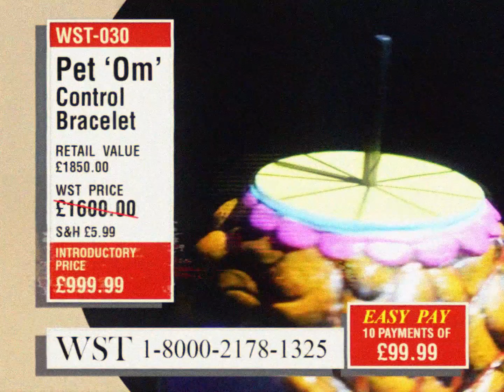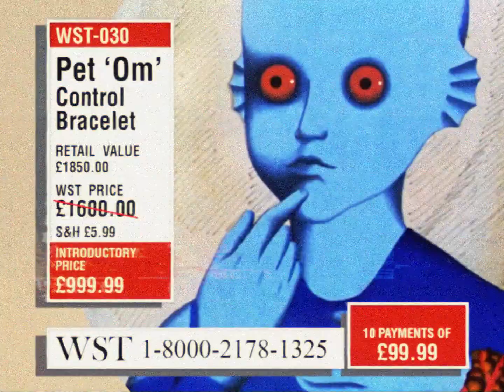LE BRACELET - FREE DOWNLOAD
In tribute to the late great composer Alain Goraguer (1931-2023) and his incredible score for the René LaLoux film 'La Planéte Sauvage' we present to you a cover version of the iconic and heavily sampled 'Le Bracelet'.

Originally written & composed by Alain Goraguer
Performed by K. Lemonnier & G. Tasker
Artwork & video by Bee